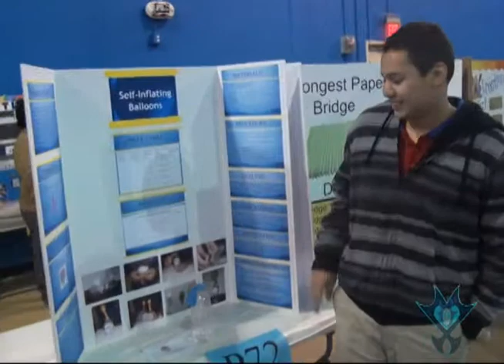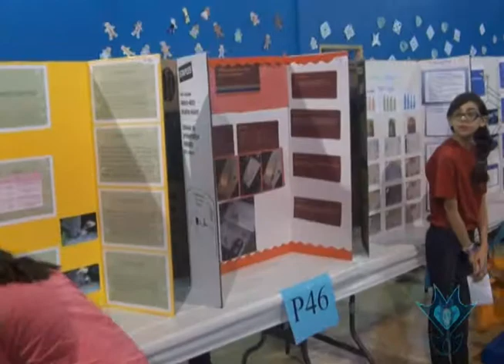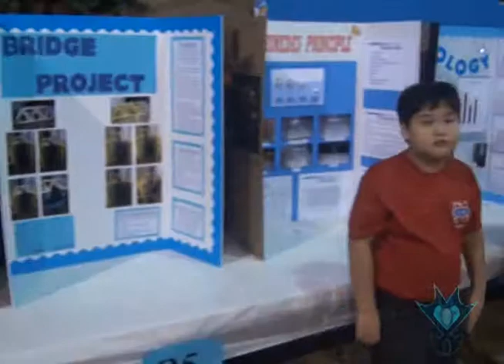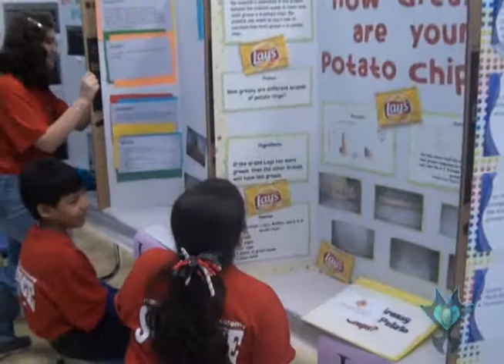Science Fair 2